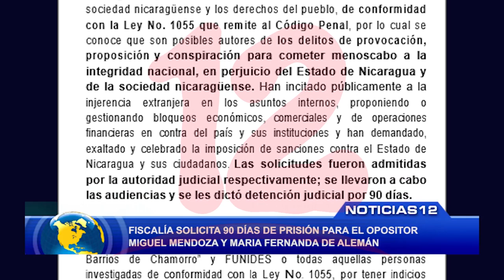Fiscalía solicita 90 días de prisión para el opositor miguel Mendoza y Maria Fernanda de Alemán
Noticias12Nicaragua Fiscalía solicita 90 días de prisión para el opositor miguel Mendoza y Maria Fernanda Flores de Alemán